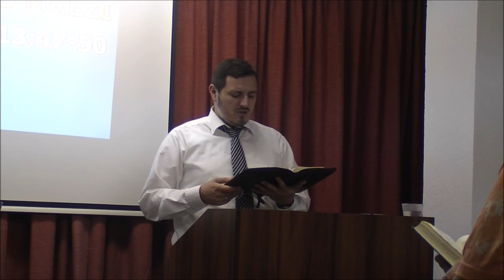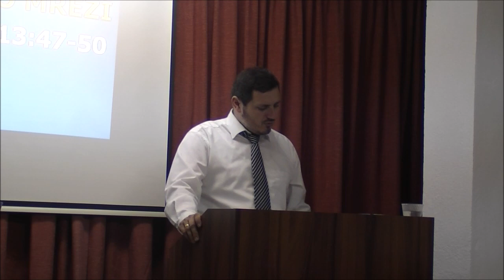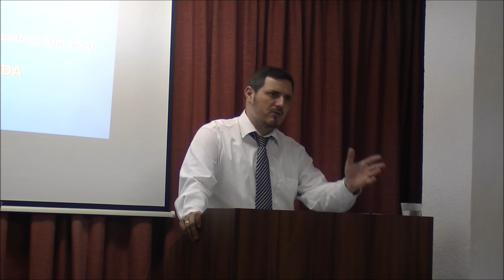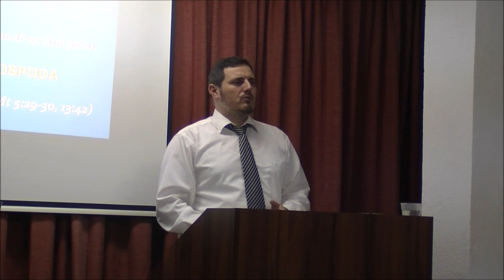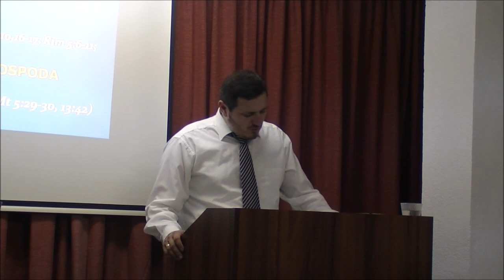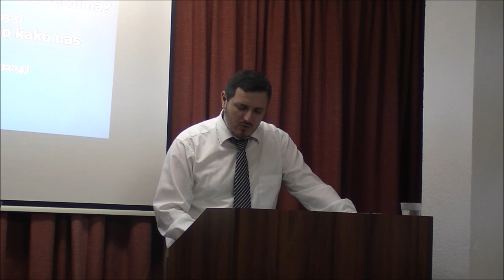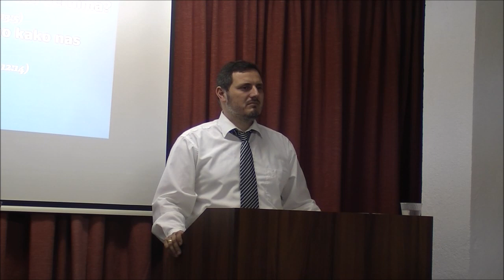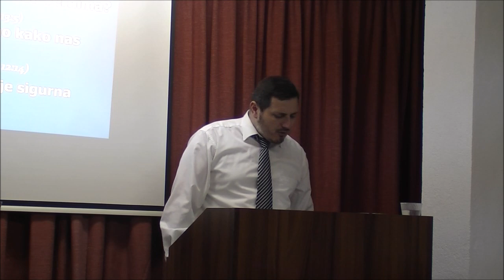PRIČA O MREŽI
Mt 13:47-50
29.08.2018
By: Branimir Plavšić